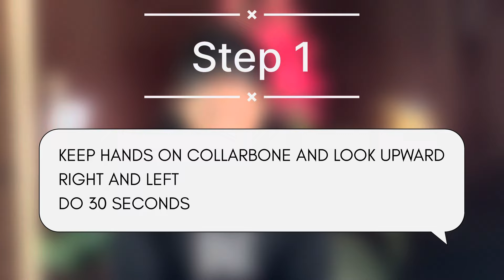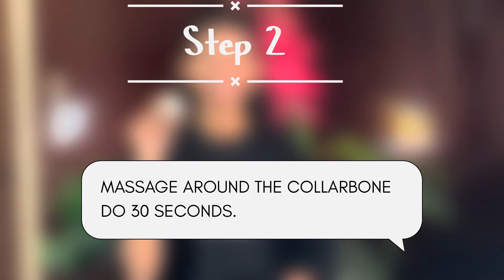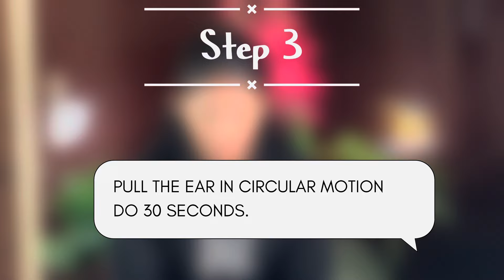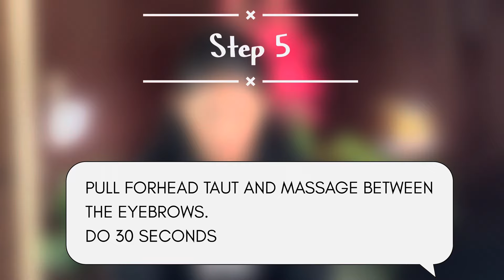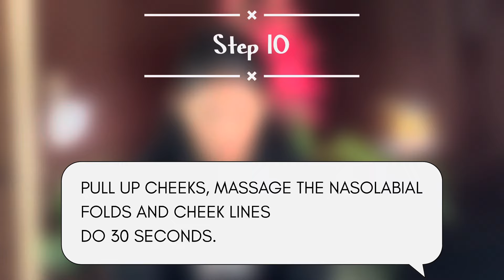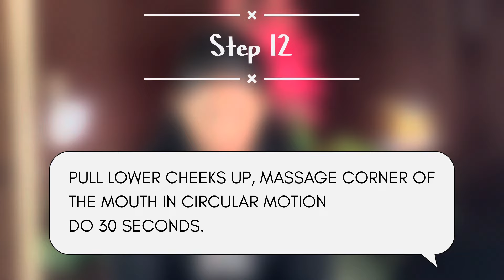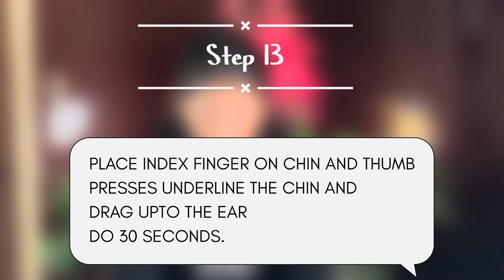Reduce wrinkles and fine lines! Glowing skin ideas!faceworkout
Wrinkles are lines and creases that form in the skin as a natural part of aging, resulting from the gradual breakdown of collagen and elastin. Sun exposure, lifestyle factors like smoking, and repeated facial expressions can accelerate the appearance of wrinkles. They commonly appear on areas exposed to the sun, such as the face, neck, hands, and forearms. While wrinkles are a normal part of aging, various treatments can help reduce their visibility and maintain skin health.

A wrinkle-focused skincare routine should include gentle cleansing, daily sunscreen, and products with ingredients like retinoids, hyaluronic acid, and antioxidants to boost collagen, hydrate, and protect the skin. Consistent moisturizing and avoiding sun exposure can also help reduce wrinkle formation and maintain skin elasticity.

Peaches by Snoozy Beats    / snoozybeats  ​